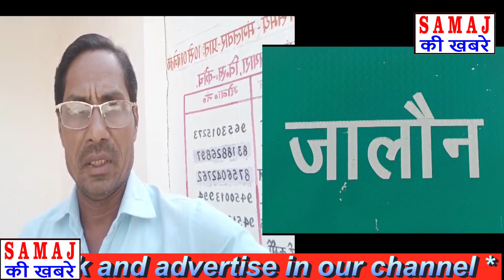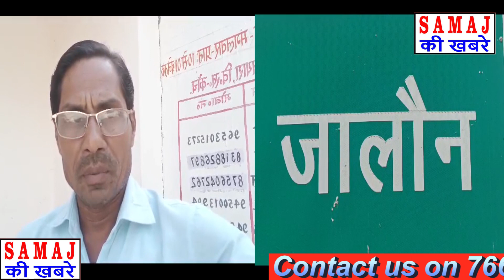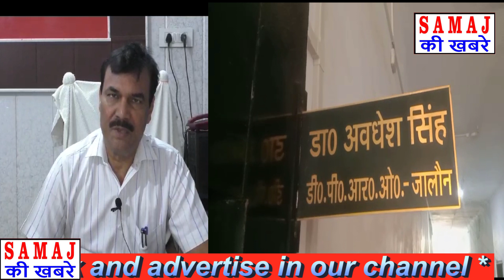गवर्नमेंट अधिकारिओं ने किया 580000 लाख का घोटाला | janpat jalon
maladmalwani
maladvidhan sabha
malwani police station
abujwadi ki halat
boomi mafia

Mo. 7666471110